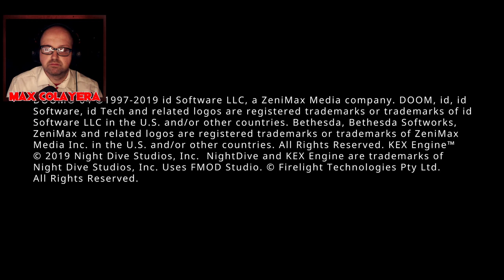🔴 Nato il giorno di Pasqua c/ Dead By Daylight , Doom 64 e Marbles On Stream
Replic della live del giorno di Paqua e di compleanno in cui abbiamo giocato a Dead By Daylight , Doom 64 e Marbles On Stream!
Detto cò : godetevene !

TIMESTAMP :
Intro 0:00
Partita col Doc  4:00
Partita con lo Spirito 19:50
Partita con Bubba 32:00
Partita con Huntress e accette rosse 55:00
Doom 64 1:21:35
Marbles On Stream  1:52:00